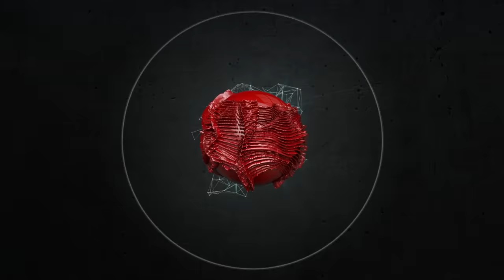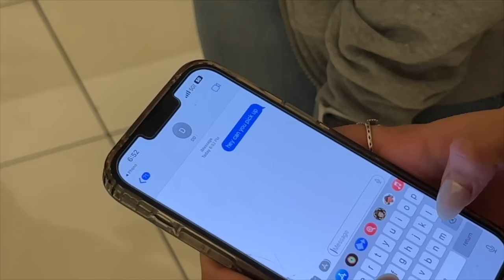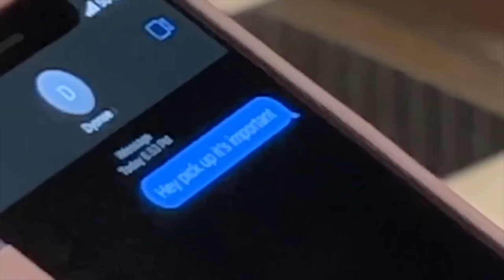He SHOWS up and gets AGGRESSIVE! Her BEST FRIEND is PREGNANT with her boyfriends baby!